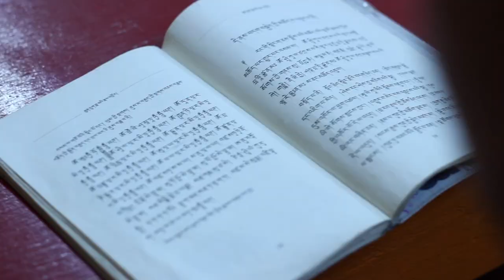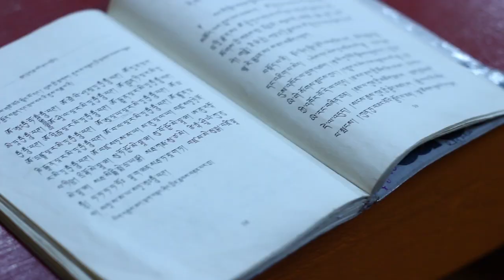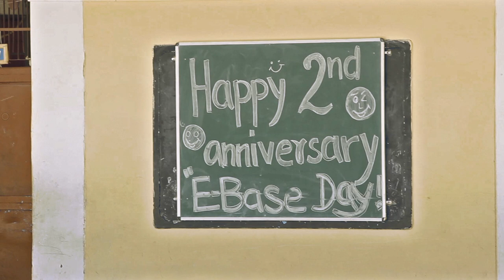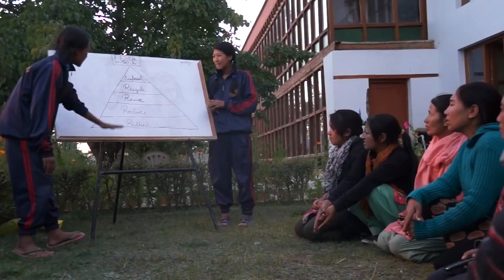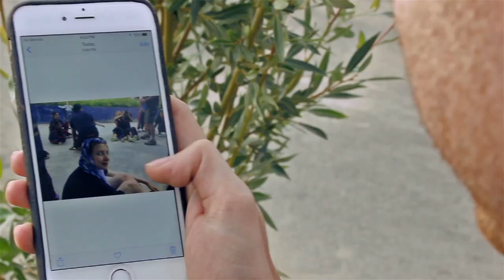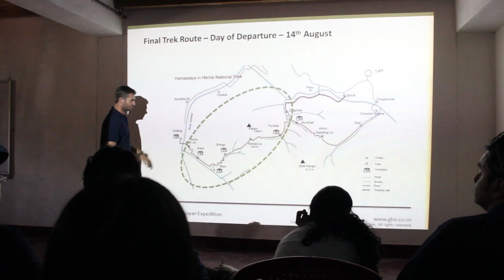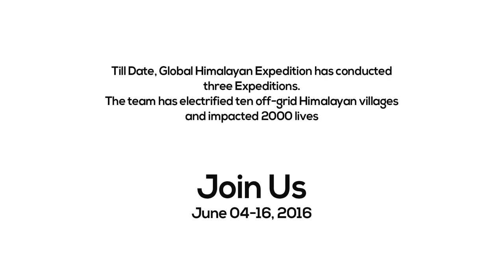Global Himalayan Expedition - The Journey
Global Himalayan Expedition is an initiative focused on providing education and energy access to remote Himalayan Communities by organizing Leadership expeditions. This is a story of a team that got together to light up one of the remotest village in the Himalayan Valley of Ladakh called Shingo.